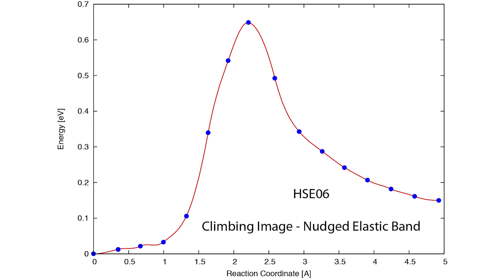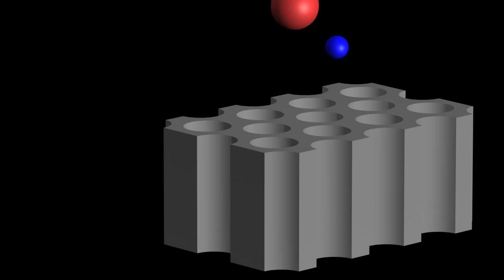Advancing Research: Chemical and Biomolecular Engineering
The Department of Chemical and Biomolecular Engineering (CBE) has long been a strong area of research at Notre Dame, with historical expertise in catalysis, fluid mechanics, reaction engineering, and thermodynamics. But with significant University investment in faculty hiring - including the plan to hire eight new faculty members in CBE alone - plus the development of a new 220,000 square research building to support some areas of research in CBE, the department has entered a significant growth period.